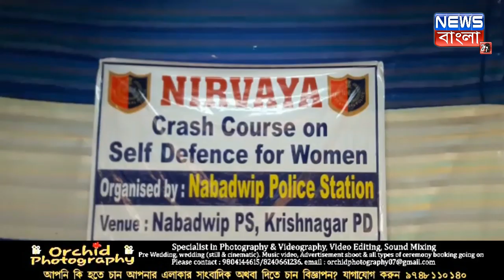নারীদের আত্মরক্ষার তাগিদে ক্যারাটে পাইলট প্রোজেক্ট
নিজস্ব সংবাদদাতা, নদীয়া : বর্তমান পরিস্থিতি সর্বত্র নারীদের ওপর, বারংবার পাশবিক যৌন হেনস্থা ও শারীরিক নির্যাতনের ঘটনার খব‍র প্রায়শই খবরের শিরোনামে উঠে আসছে। যেকোনো রকম পরিস্থিতিতে এই ধরনের ঘটনাকে এড়াতে এবং সর্বস্তরের নারীদের সুরক্ষার তাগিদে নিজেদের স্বনির্ভর করে তুলতে নবদ্বীপ থানার এক মহতী প্রয়াস "নির্ভয়া"। নদীয়া জেলা কৃষ্ণনগর পুলিশ ডিস্ট্রিকের নির্দেশে ও নবদ্বীপ থানার আইসি কল্লোল কুমার ঘোষের উদ্যোগে এক্সট্রিম ক্যারাটে একাডেমির কর্ণধার সুদীপ ভৌমিকের সহযোগিতায় নবদ্বীপ থানা প্রাঙ্গণে সর্বস্তরের নারীদের নিজেদের আত্মরক্ষার তাগিদে নির্ভয়া নামে একটি ক্যারাটে পাইলট প্রোজেক্টের সূচনা হয়। অনুষ্ঠানে উপস্থিত ছিলেন নবদ্বীপের বিধায়ক তথা রাজ্যের প্রাক্তন মন্ত্রী পুন্ডরীকাক্ষ সাহা, নবদ্দীপ পৌরসভার পৌরপতি বিমান কৃষ্ণ সাহা সহ অন্যান্য কাউন্সিলরবৃন্দ, ছিলেন অ্যাডিশনাল এসপি হেড কোয়াটার কৃষ্ণনগর পুলিশ ডিস্ট্রিক অমন্দীপ সহ ডিএনটি মাকসুদ হাসান। মার্শাল আর্ট মাস্টার সুদীপ ভৌমিকের নেতৃত্বে এদিন এখানে নারীদের সুরক্ষায় বিভিন্ন প্রকার ক্যারাটের অঙ্গ বিশ্লেষণ করা হয়। চৈতন্য ভূমি নবদ্বীপের সার্বিক সুরক্ষার কারণে আগামী দিনে সমগ্র শহরকে সিসিটিভির আওতায় আনা হবে বলে এদিনের অনুষ্ঠান থেকে জানালেন নবদ্বীপের পৌরপতি বিমান কৃষ্ণ সাহা। নদীয়া ডিস্ট্রিক্ট পুলিশ ও নবদ্বীপ থানার উদ্যোগে স্বাভাবিকভাবেই খুশি নবদ্বীপের আপামর জনসাধারণ।